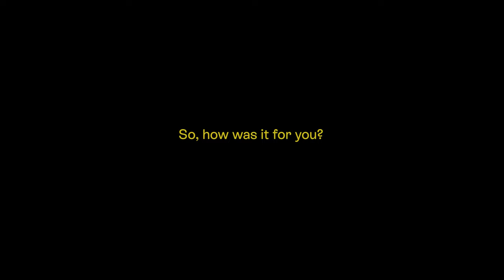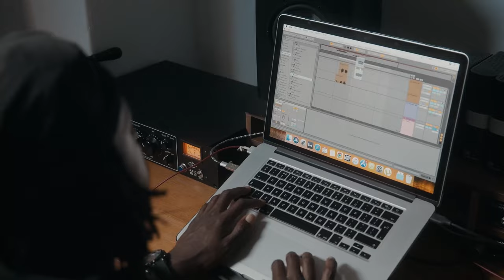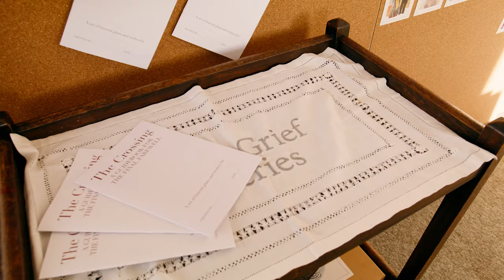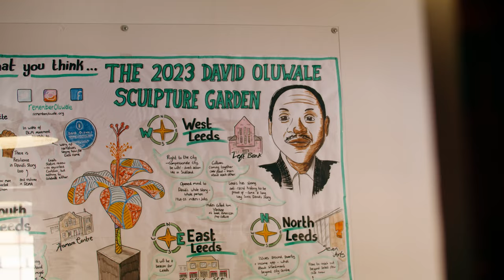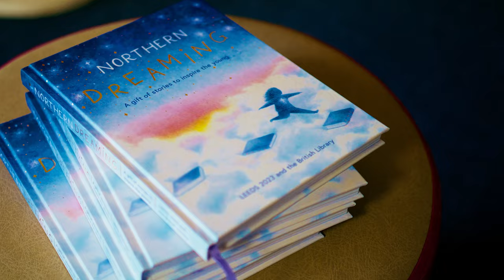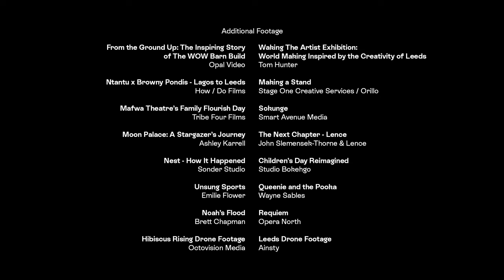Letting Culture Loose: The Power of Creativity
A film of stories from LEEDS 2023 Year of Culture from people who took part in it.

Made by: Sodium Films